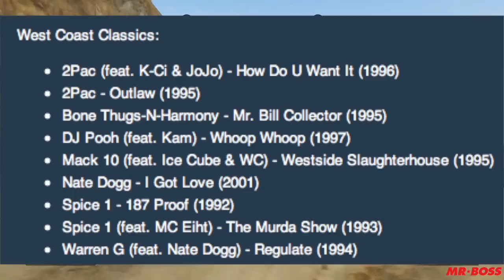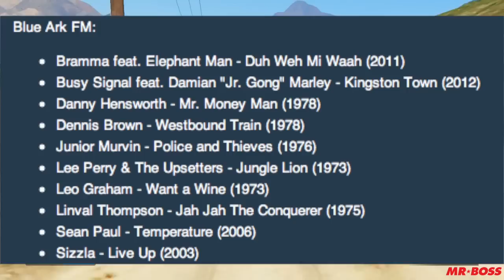GTA 5 NEW Potential Music DLC - NEW GTA 5 Radio Station Songs (GTA V)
GTA 5 & GTA Online NEW Potential Music DLC - NEW GTA 5 Radio Station Songs in GTA 5 Online (GTA V)
► More "GTA 5" & GTA Online Videos

I do a variety of GTA V tips and tricks, as well as funny moments and information content all revolving around around the world of Grand Theft Auto 5

Hope you enjoyed this video about GTA 5 Music DLC & GTA Online Radio Stations! Thanks guys and have an awesome day,

Ross.